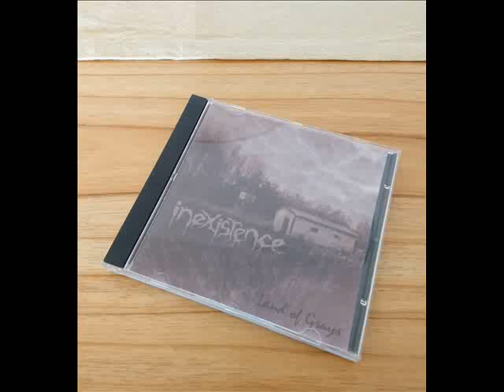Inexistence - Wisdom Through Seclusion (Demo)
Artist: Inexistence
Song: Wisdom Through Seclusion (Demo)
Album: Land of Grays